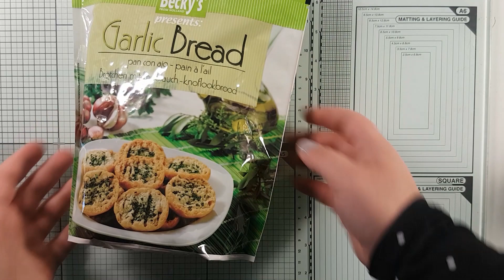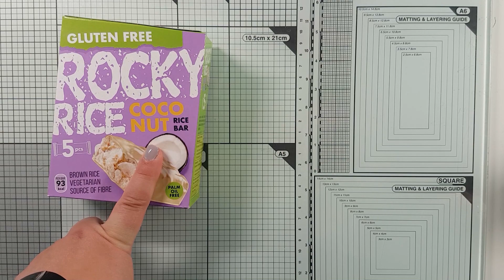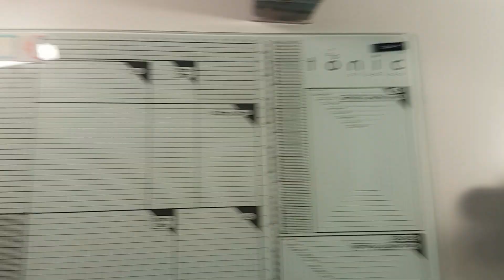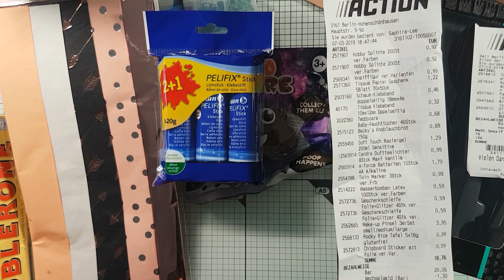ACTION HAUL März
Hallöchen Zusammen,

Es hat mir sehr viel Spaß gemacht und nun zeige ich was ich geshoppt habe.

Mein Planner *